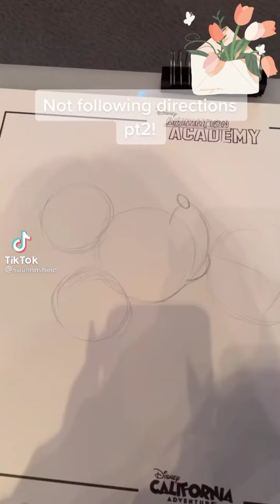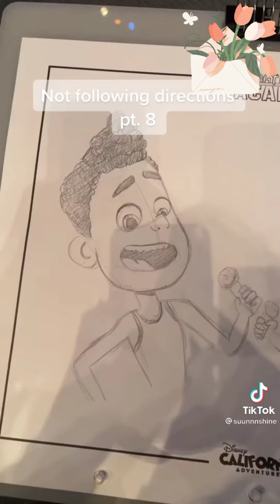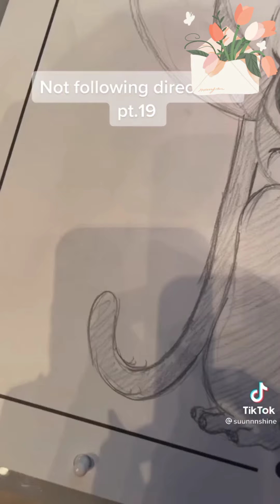Drawing in art class👩‍🎤🤖🌴||tik tok compilation